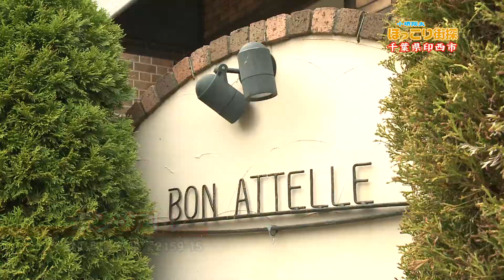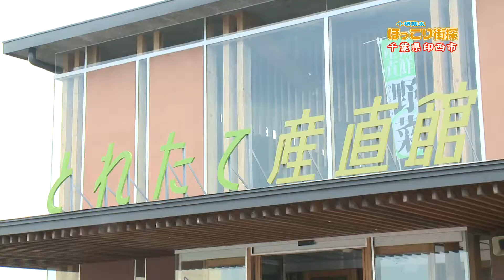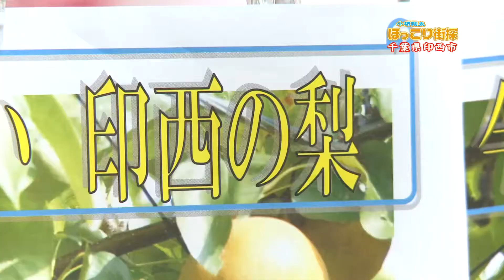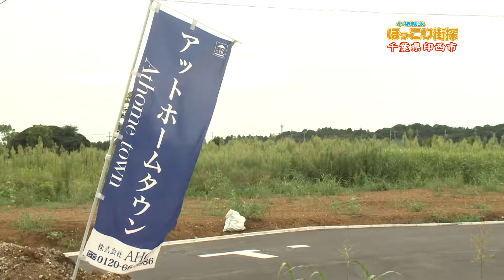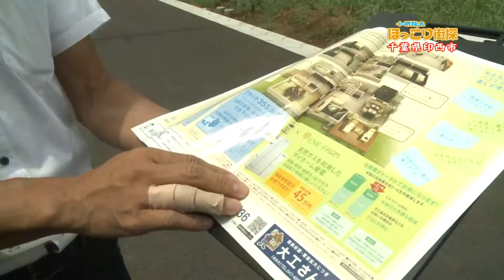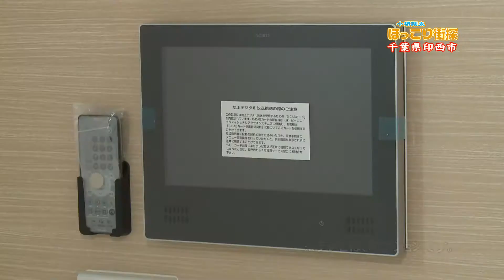小堺翔太・ほっこり街探 №024 印西市編（1）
小堺翔太ほっこり街探 No.024は、千葉県印西市編です。
千葉ニュータウン・印西牧の原エリアにやって来た小堺君は、整備された市街地の大型ショッピングモールに住宅街、公園、緑地...。景色の目まぐるしさに驚くやら楽しいやらで、街並みを眺めながら、ブラブラ住宅街にあるお店に伺ったりします。お楽しみに～☆

取材協力して頂いた施設・お店等（敬称略）
◆ 牧の原公園・ひょうたん山
◆ ボンアトレ
◆ ＪＡ西印旛 とれたて産直館 印西店
◆ アットホームタウン・パストゥーレコート印西牧の原